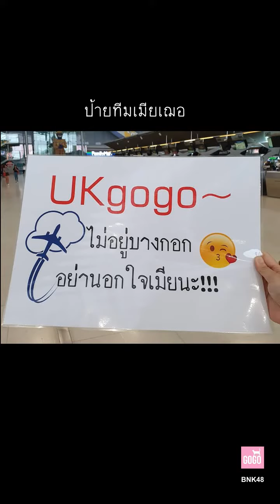เฌอปรางเดินทางไปอังกฤษ @Suvarnabhumi Airport (03/06/2019)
FameLab2019
Song: Boy Pablo - Feeling Lonely